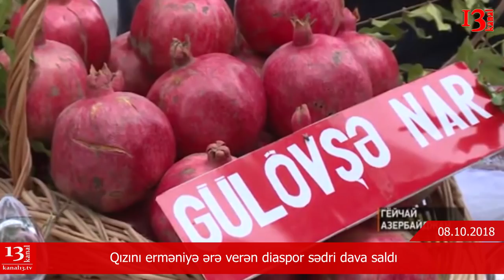SON DƏQİQƏ XƏBƏRLƏRİ- 08.10.2018